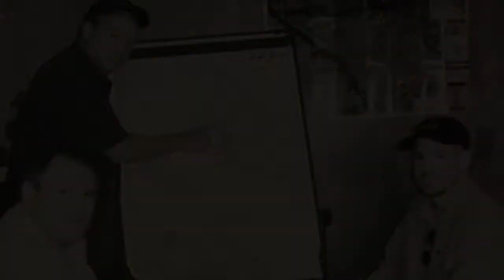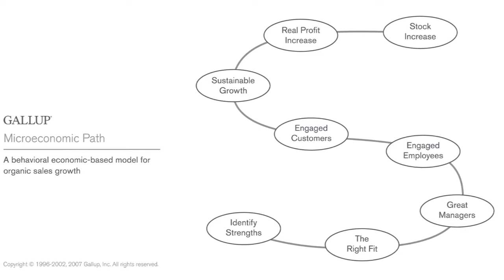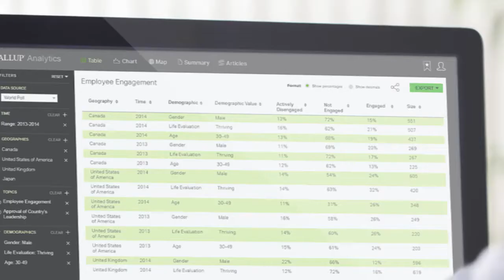2017 Business Hall of Fame Honorees - Jim Clifton & Jane Miller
Honoring those who have made Omaha - Greater Omaha.

Video Credit: Torchwerks